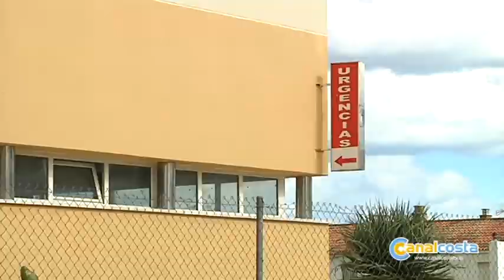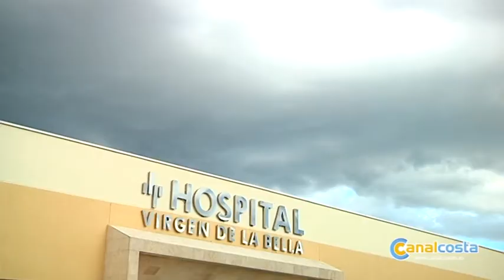Pascual solicitará la autorización administrativa para el Virgen de la Bella